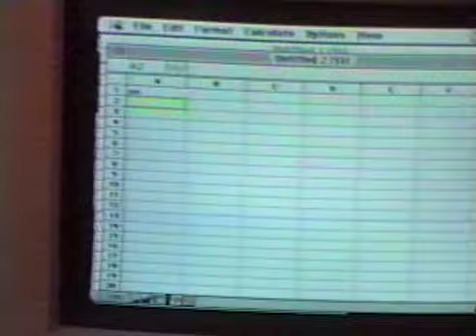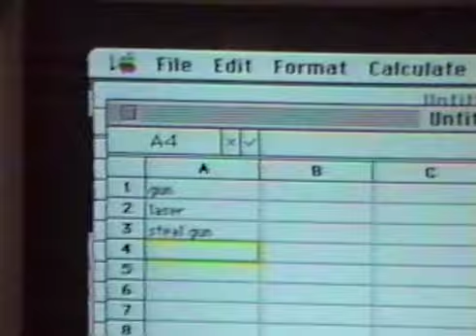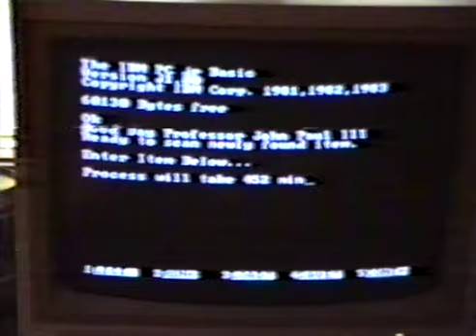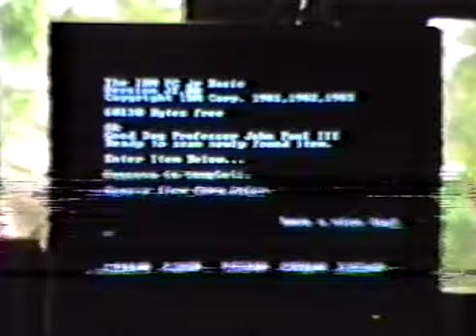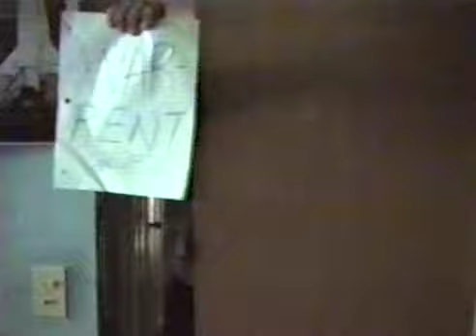The BEST Worst Movie You Will Ever See (No Title Video from 1994)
A group of friends just getting together back in the days of VHS and Betamax, goofing around, and we made our own little movie.